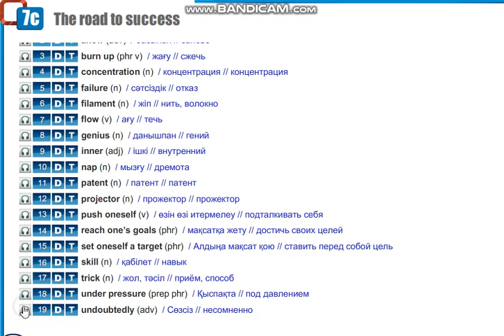Action 10 module 7 p88 Vocabulary